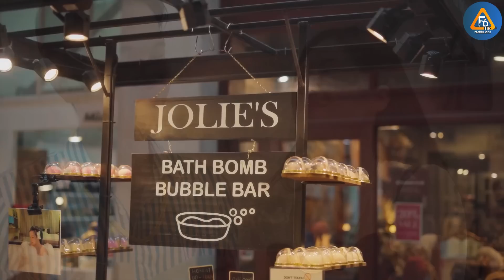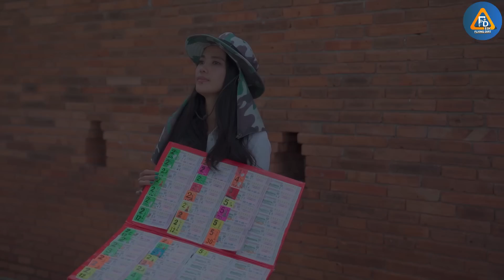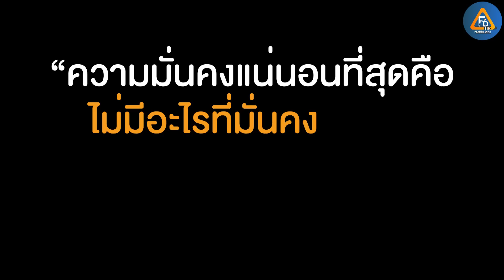สามล้อถูกหวย เกิดมาไม่เคยรวย ใช้ชีวิตยังไง | หนังสั้น Flying Dirt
line @pakbungfamily